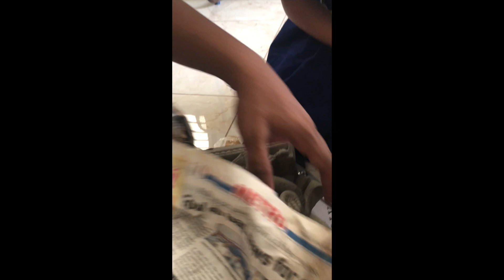Ganesh Chathurthi Decorations | DIY Backdrop for Pooja | How to decorate Eco Friendly Clay Ganesha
Hello,
      Welcome! Hope you are doing well. This video is about Ganesh Chathurthi decorations. You can see how we painted a clay Ganesha idol. This video shows how we made a backdrop for the pooja. this backdrop can be made for any pooja or festival or any special occasions.  Hope the video was helpful and you enjoy watching it. Thank You!

Product links:
Ganesha Idol
Gold Paint
Eyeliner brush used
Ring / Hoop
Pearl Garland (similar)
Bead curtain
Artificial Grass plant
Brass Diyas
Brass Stand
Dhoop Stand
Aarthi / Haarathi
Silver Pooja Chowki